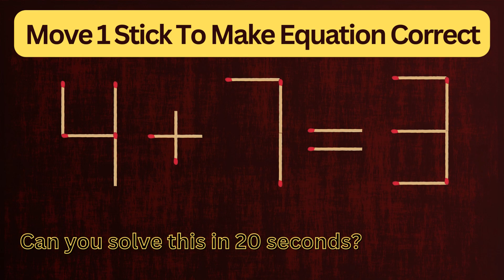Move only 1 stick to make equation correct | Matchstick Puzzle 4+7=3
1) Matchstick puzzle 5-7=6
2) Matchstick puzzle 5-7=5
3) Matchstick puzzle 4+7=3